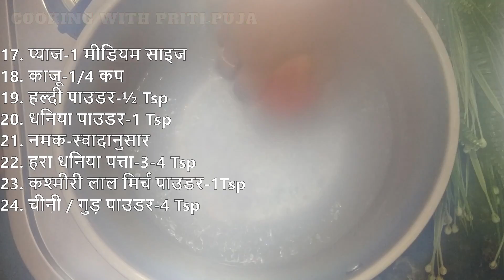टमाटर चटनी बनाने का सही तरीका | Spicy Tomato Chutney Recipe | Easy Indian Tomato Chutney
Today, I'll be showing you how to make the best spicy tomato chutney that's perfect for serving with your favorite Indian dishes. This chutney recipe is easy, quick, and packed with flavor. Whether you're a fan of spicy food or just looking for a new condiment to add to your cooking repertoire, this tomato chutney is sure to impress. So, let's get cooking and bring a little bit of Indian flavor to your kitchen!

टमाटर - 1kg
साबुत लाल मिर्च - 4
तेल - 1/4 कप
देशी घी - 2 Tbsp
जीरा - 1 Tsp
राई (सरसों के दाने) - 1 Tsp
चना दाल - 1 Tsp
उड़द की दाल - 1 Tsp
तेज पत्ता - 2
चक्रफूल - 1
दालचीनी - 1 टुकड़ा
हरी इलायची - 4
हींग - 1 पिंच
ग्रेटेड अदरख - 1 Tsp
लहसुन की कलियाँ - 10-12
हरी मिर्च - 2-3
प्याज - 1 मीडियम साइज
काजू - 1/4 कप
हल्दी पाउडर - ½ Tsp
धनिया पाउडर - 1 Tsp
नमक - स्वादानुसार
हरा धनिया पत्ता - 3-4 Tsp
कश्मीरी लाल मिर्च पाउडर - 1 Tsp
चीनी / गुड़ पाउडर - 4 Tsp

Tomato - 1kg
Red Chilli Whole - 4
Oil - ¼  cup
Deshi ghee - 2 Tbsp
Chickpea lentil - 1 Tsp
Urad dal - 1 Tsp
Bayleaf - 2
Star Anise - 1piece
Hing (Asafoetida) - 1 pinch
Green coriander leaves - 3-4 Tsp
kashmiri red chili powder - 1 Tsp
Sugar / Jaggery powder - 4 Tsp